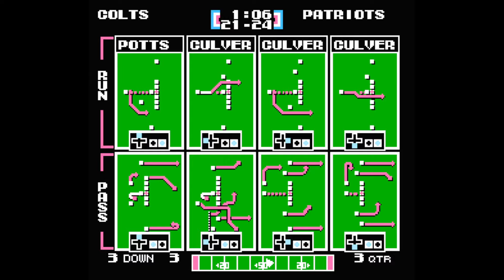Tecmo Super Bowl (1993 ROM) Week 16 IND VS N.E. (Tecmo Tuesday - Season 3, Episode 15)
Week 16:
Indianapolis Colts Vs New England Patriots